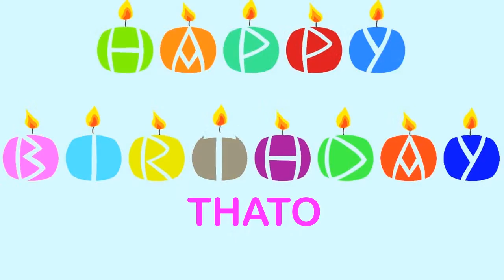Thato Birthday Wishes & Mensajes